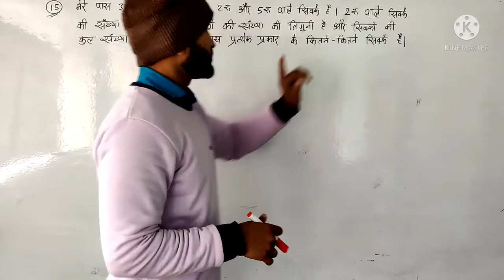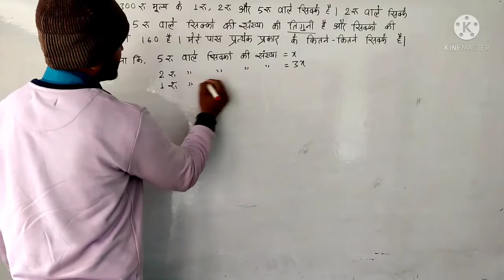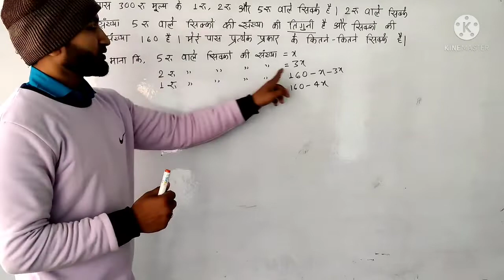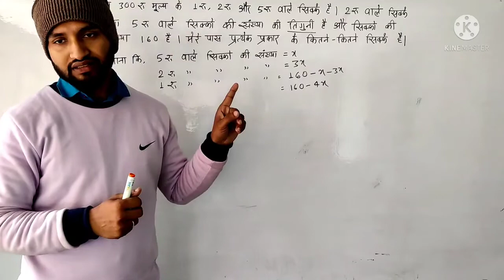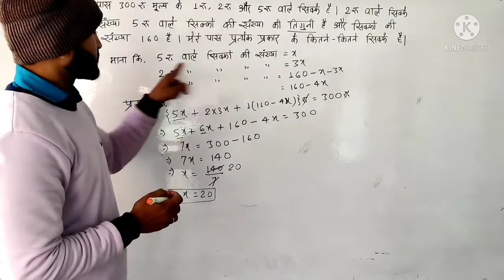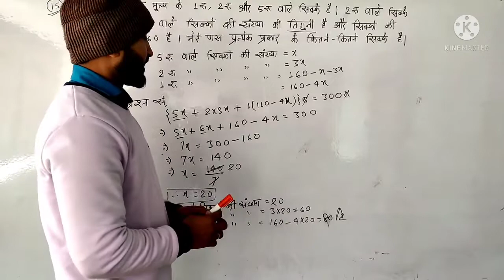Class 8 chapter 2 exercise 2.2 ncert Bihar Board maths solution in hindi Qn 15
मेरे पास ₹ 300 मूल्य के ₹ 1,₹ 2 और ₹ 5 वाले सिक्के हैं। ₹ 2 वाले सिक्कों की संख्या ₹ 5 वाले सिक्कों की संख्या की तिगुनी है और सिक्कों की कुल संख्या 160 है। मेरे पास प्रत्येक प्रकार के कितने-कितने सिक्के हैं